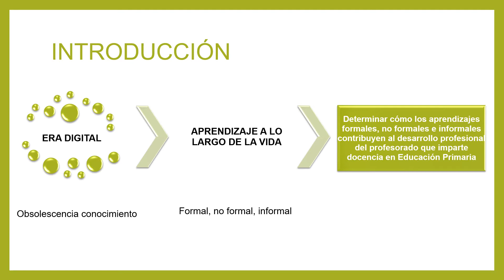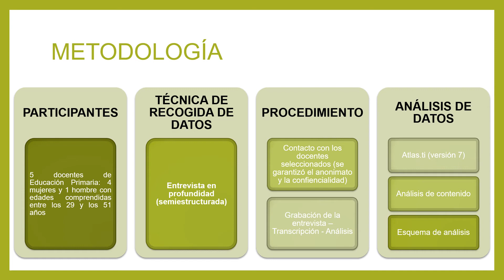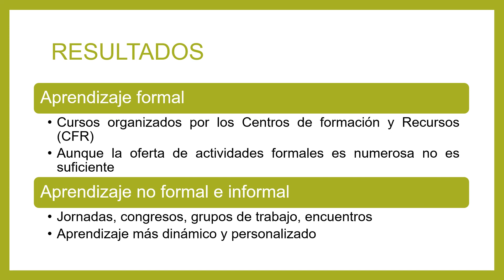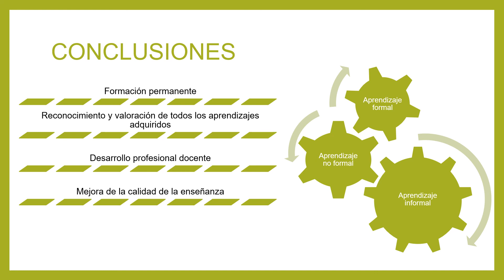CIAIQ2020_148: Aprendizajes formales, no formales e informales en la era digital:...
Aprendizajes formales, no formales e informales en la era digital: contribuciones al desarrollo profesional docente
Autores: Alba Souto-Seijo, Iris Estévez, Patricia Romero and Mercedes González-Sanmamed
Introducción Nos encontramos inmersos en la Era Digital, la cual se caracteriza por la rápida obsolescencia del conocimiento. Este hecho contribuye a que los docentes deban formarse permanentemente y deban comprender el aprendizaje como un proceso donde se combinan la formación formal, no formal e informal; Objetivo El presente trabajo tiene como objetivo determinar cómo los aprendizajes formales, no formales e informales contribuyen al desarrollo profesional del profesorado que imparte docencia en Educación Primaria Método Esta investigación, de corte cualitativo, se centra en el estudio de cinco casos de docentes de esta etapa educativa de la provincia de A Coruña (Galicia, España). La técnica de recogida de datos fue la entrevista en profundidad o cualitativa. En lo que respecta al procedimiento, las entrevistas fueron grabadas, transcritas y posteriormente se realizó un análisis de contenido; Resultados Los resultados evidencian que los docentes llevan a cabo actividades formativas en todos los contextos; sin embargo, valoran en mayor medida los aprendizajes no formales e informales. Conclusiones. El presente estudio pone de manifiesto la importancia de integrar todas las oportunidades formativas que se presentan en los contextos por los que transitamos, puesto que todas ellas contribuyen al desarrollo profesional de los docentes.